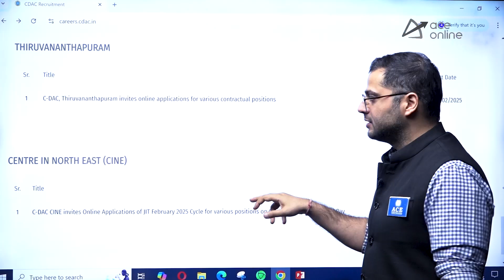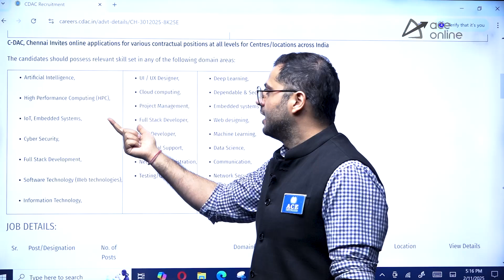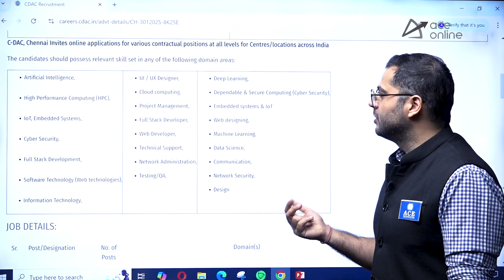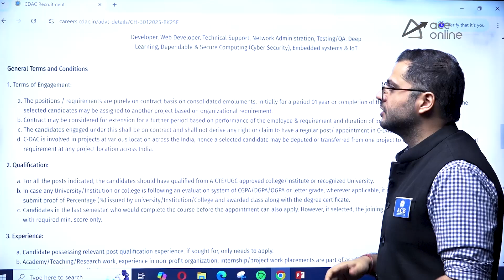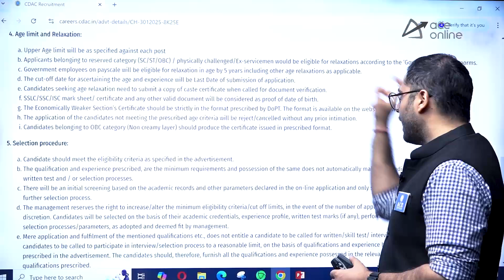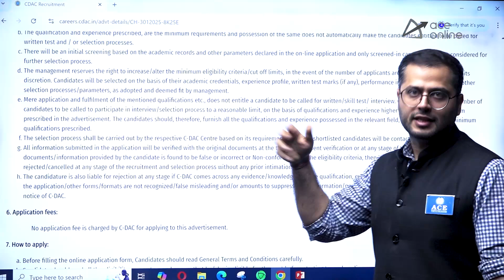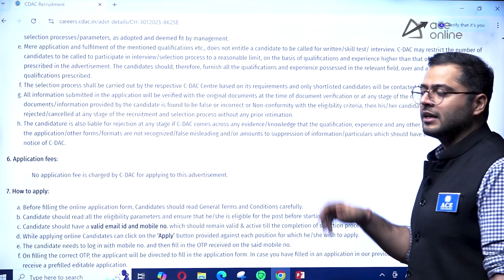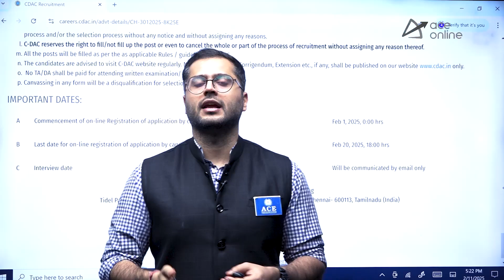C-DAC Recruitment 2025 Out | 700+ Vacancies for B.E/B.Tech | No Application Fee | ACE Online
C-DAC Recruitment 2025 | Great opportunity for B.E/B.Tech graduates! 700+ vacancies announced with zero application fees. Don’t miss this chance to work with the Centre for Development of Advanced Computing (C-DAC). Grab this opportunity to kick-start your career in the tech industry. Check eligibility, important dates, and the application process. Apply now and secure your future!